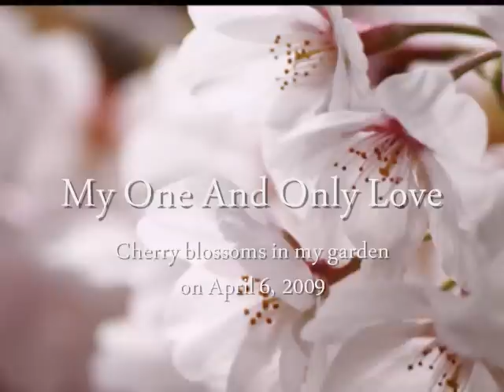My One And Only Love --Harmonica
「My One And Only Love」をクロマチックハーモニカで演奏しました♪
聴いて下さい！